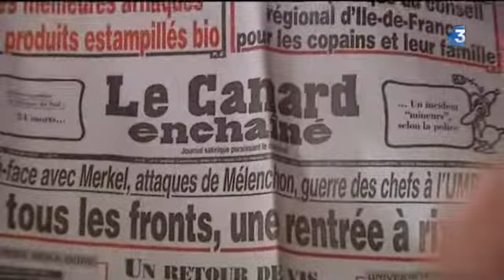Olivier Falorni à La Rochelle: "Je ne me cache pas"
Tombeur de Ségolène Royal aux dernières législatives et exclu du PS, Olivier Falorni fait beaucoup parler de lui depuis hier. Au 1er jour de l'Université d'été du PS, toute la presse était présente à sa conférence de presse. Olivier Falorni estime ne pas faire de provocation mais ne veut pas se cacher à La Rochelle. Rencontre avec le député de La Rochelle qui a été pendant des années à la tête de l'organisation de l'Université d'été.